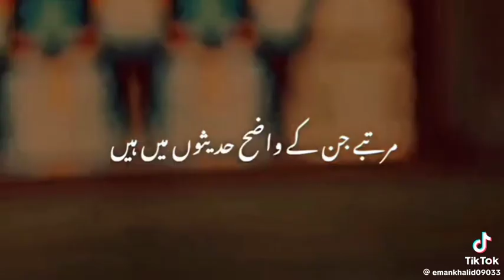July 11, 2024